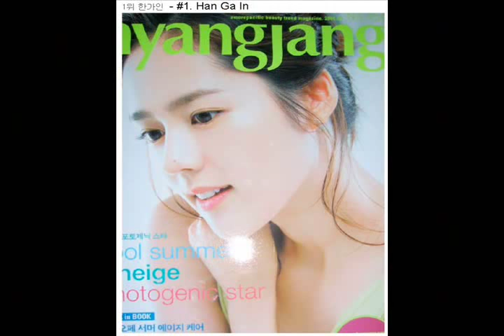Han Ga In - Girl on TV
The most gorgeous girl you'll ever see on TV :D